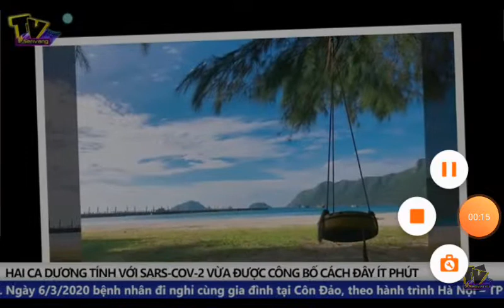Số 86,87 là 2 điều đường của bệnh viện Bạch Mai . sen vàng tivi